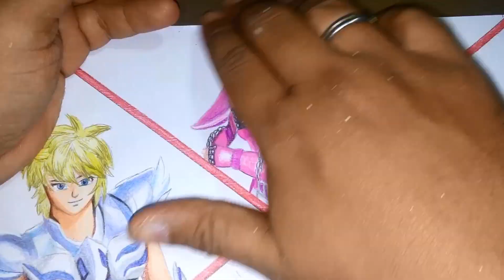DESENHANDO CAVALEIROS DO ZODÍACO | SAINT SEIYA | Netflix 2019